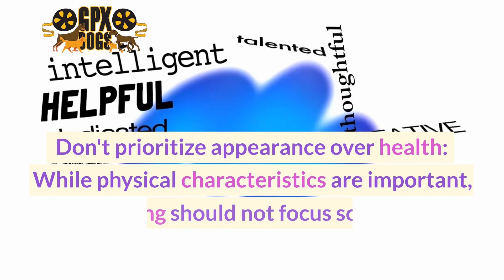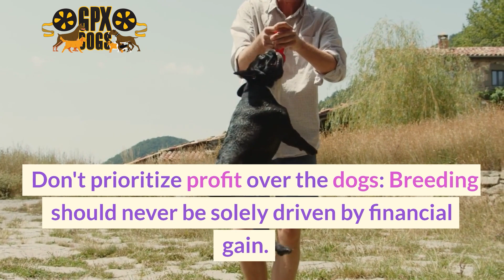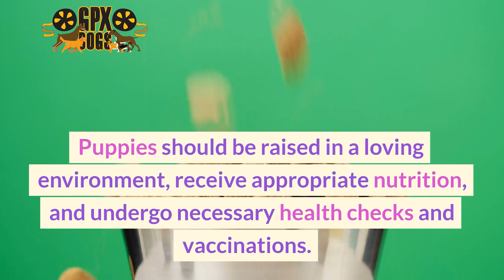10 DON'TS When Breeding French Bulldog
10 DON'TS when breeding French Bulldog

1.Don't breed without proper knowledge
2. Don't prioritize appearance over health
3. Don't breed dogs with known health issues
4. Don't breed too early or too often
5. Don't ignore genetic testing
6. Don't prioritize profit over the dogs
7. Don't neglect pre-breeding health checks
8. Don't engage in unethical breeding practices
9. Don't overlook proper socialization and care for the puppies
10. Don't neglect responsible placement of puppies